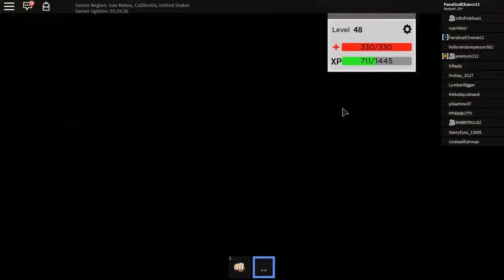Me and my friends play A Roblox JoJo Game! #10 Sneaky Jeremy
Hide and seek with jeremy is fun, but getting to kill him is way more fun!!!